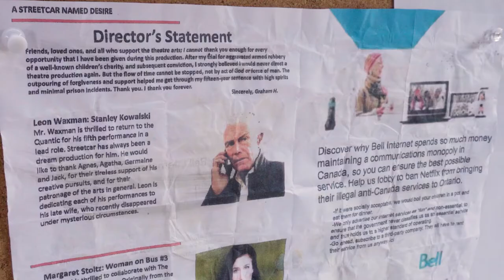Steel Town Gaming - Episode 7: Natalya Follows You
Rance embarks on an elaborate scavenger hunt inside VR Chat.

Thumbnails by April Rae

Cast:
Scout Stolpmann
Janelle McGuinness
Will Rance
Ella Cowan
Ryan Cowan
Lliam Buckley
Graham Stoltz
Sadaf Ali
Ander Barillas
Patrick Ritcey

Written by Nathan Powell